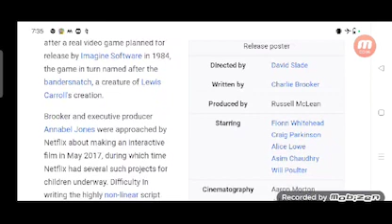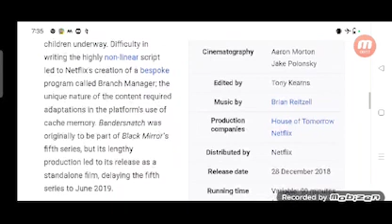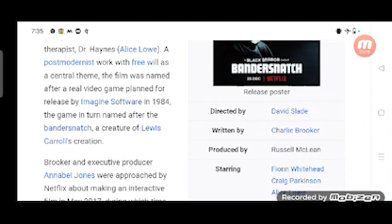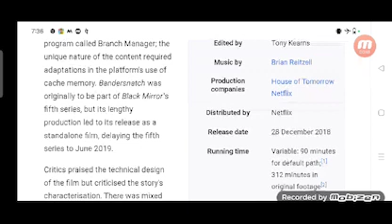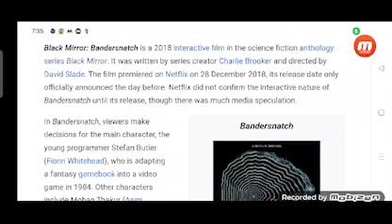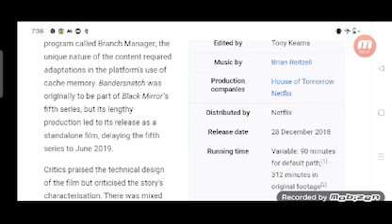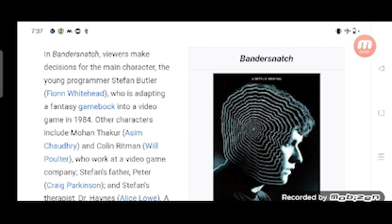Black Mirror Full Movie Super Review and Fact in Hindi / Will Poulter / Fionn Whitehead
Note: In this video we will tell you about Super review of Movie Black Mirror: Bandersnatch.